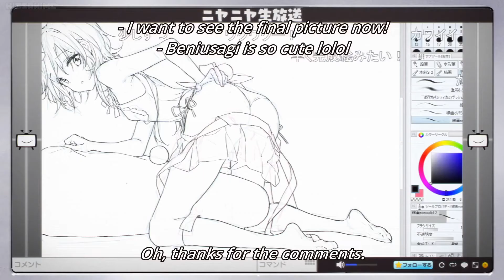Qué pasa con Eromanga Sensei?! - Cap 1-4 | Opinion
Les dejo mi... más que review, es opinion en español de Eromanga Sensei, anime en transmisión y que pos voy a tener que seguir viendo porque ya lo empecé, pero no me ha gustado -_-